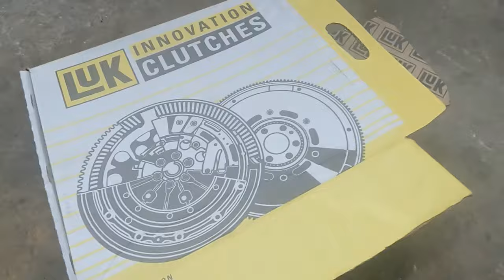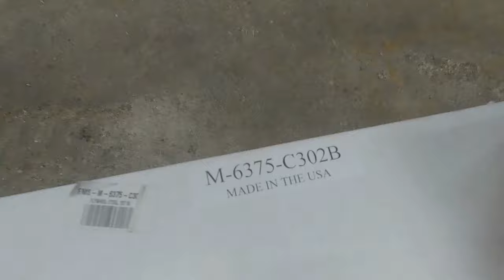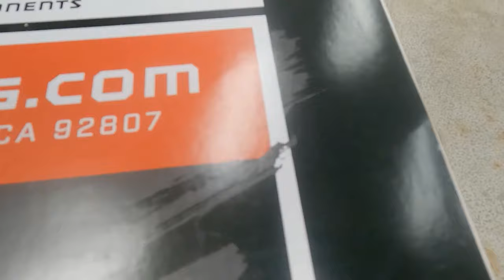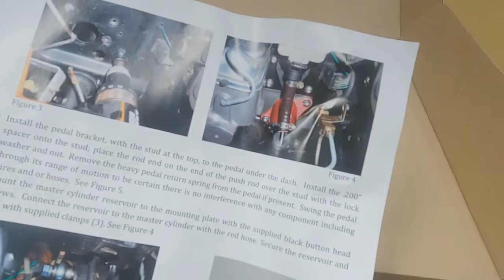302 With A Vibration From Installing A Cheap Flywheel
Don't Buy Cheap China Made Parts For Your Ford!  After starting The Engine I Noticed It Had A Bad Vibration Coming FromThe Bellhousing.